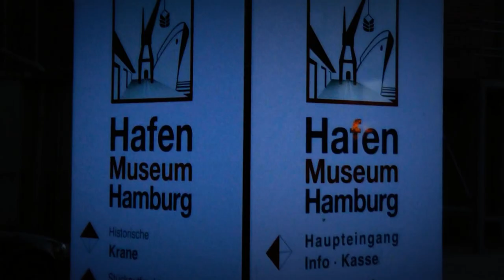Performer Kushan auf der Krolok-Nacht VII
Performer Kushan und Milena auf der Wrolok-Nacht VII auf dem Dampfer "Bleichen" im Hamburger Hafen- Museum an der Australienstrasse am 3o.4.2013 auf den 1.5.2013.